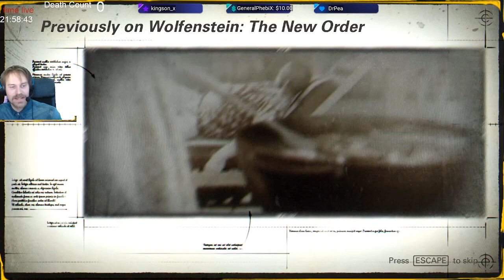Wolfenstein II: The New Colossus! Ep 1 I AM DEATH INCARNATE!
Wolfenstein II: The New Colossus Hardest Difficulty I AM DEATH INCARNATE!